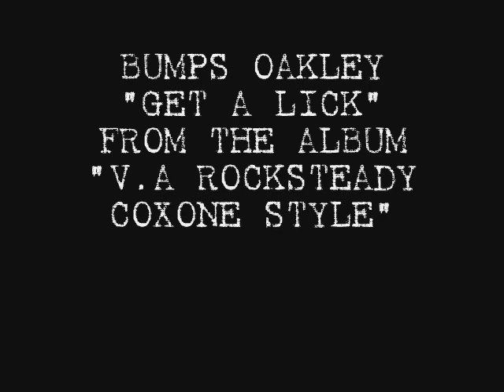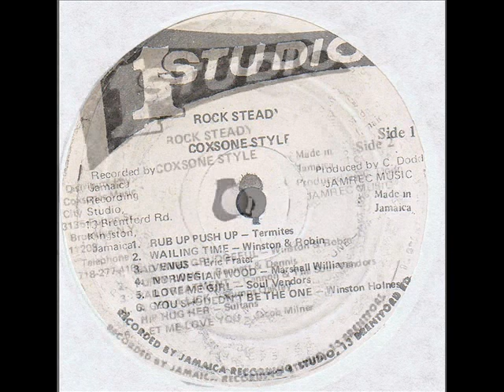BUMPS OAKLEY GET A LICK